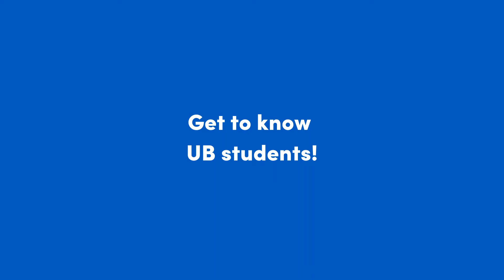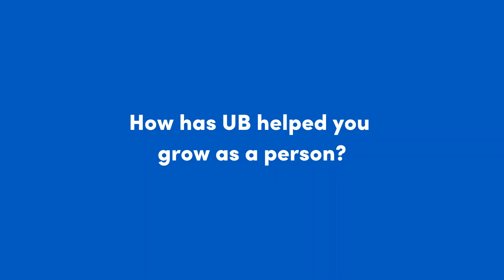Meet UB Students: Fall 2020 CAS Academic Signature Presentation